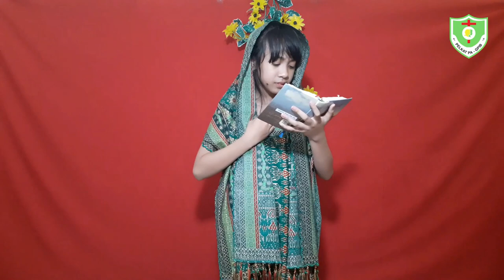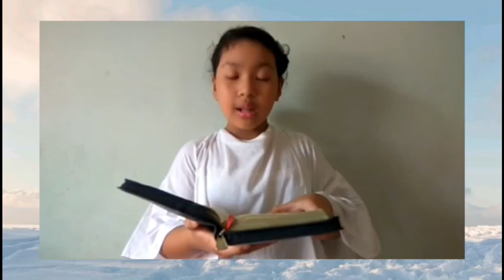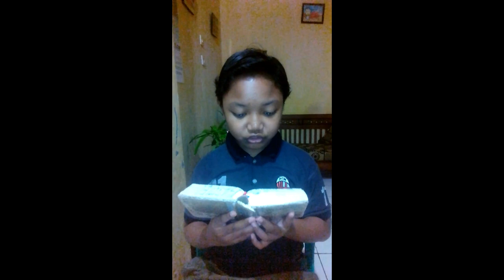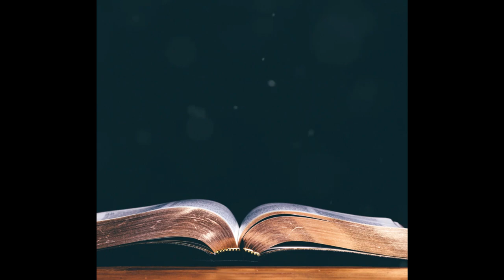Lomba Membaca Alkitab Indah Pelkat PA (Kelas Besar) GPIB Maranatha Bandung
Daftar Ayat:

MAZMUR 27 : 1- 14
MAZMUR 90 : 1 – 17
MAZMUR 91 : 1 – 16
RATAPAN 5 : 1- 21
RATAPAN3: 1–21
KIDUNG AGUNG 4 : 1- 14
I KORINTUS 15 : 1 – 21
YOHANES 20 : 1-10
MARKUS 14 : 32 – 42